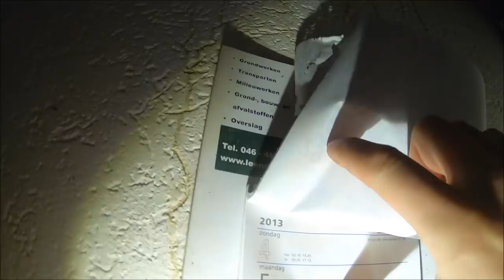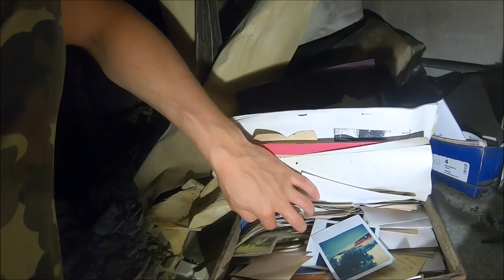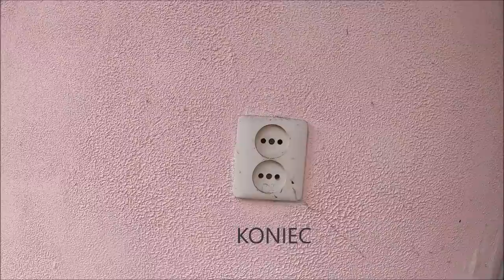Opuszczony dom w którym wybuchł pożar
GRUPA EXPLORATORZY- W tym miejscu możesz podzielić się własnym filmem lub zdjęciami